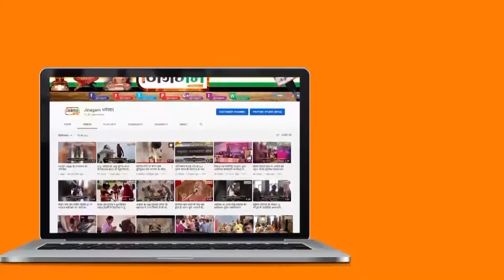पुर्नवास कालोनी में आचार्य श्री १०८ सुनील सागर ससंघ का पंचकल्याणक प्रतिष्ठा हेतु हुआ भव्य स्वागत